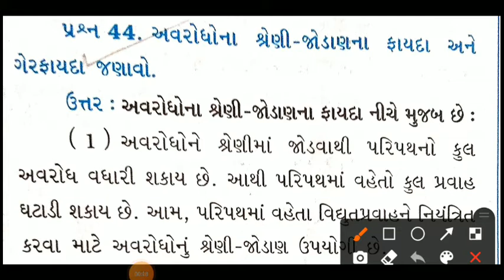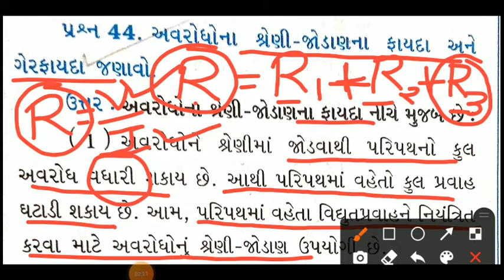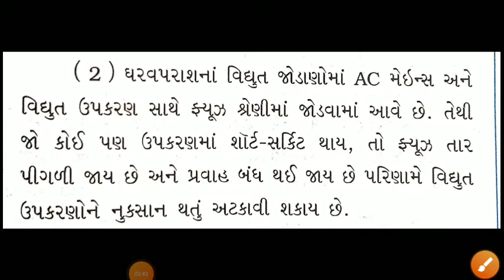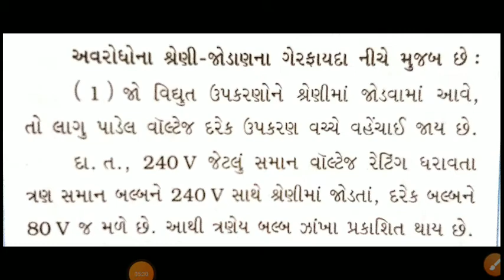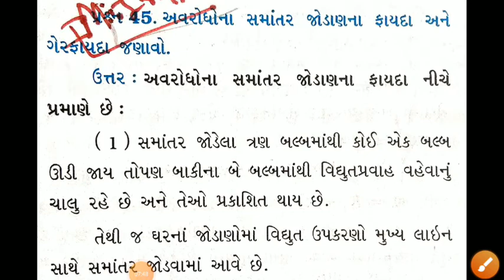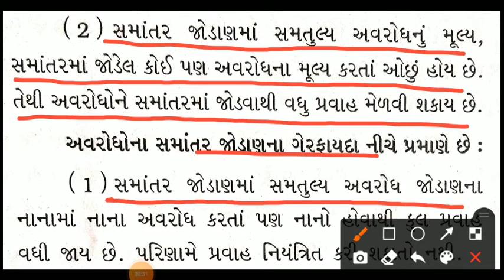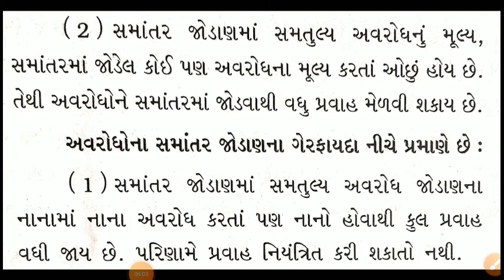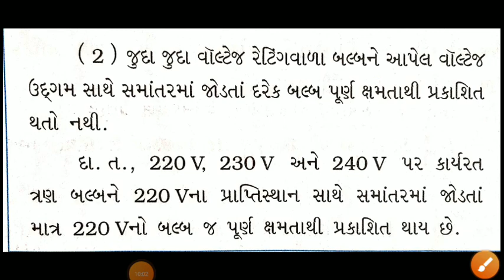std-10 | ch-12(વિદ્યુત) | lec-8